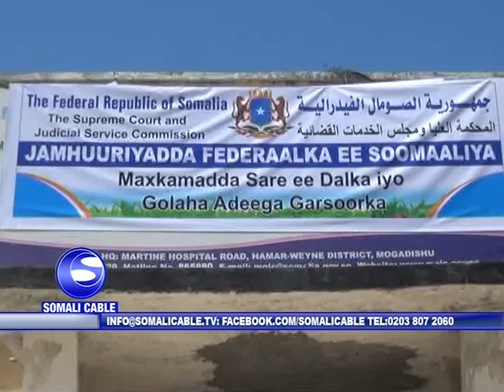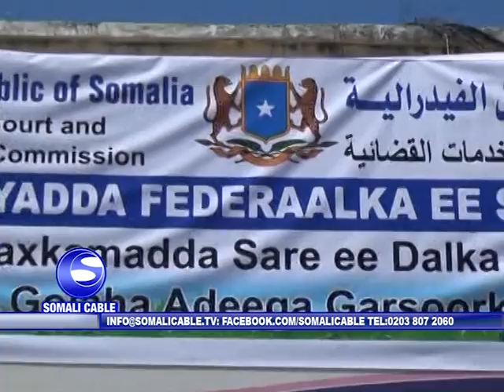MUQDISHO Maxkamada Sare ee dalka oo maanta u fadhiistay dacwad ay soo gudbiyeen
Maxkamada Sare ee dalka oo maanta u fadhiistay dacwad ay soo gudbiyeen
axsaabta siyaasada dalka oo laga gudbiyay Ra’iisul Wasaare sharmaarke
iyo Wasiirka Arimaha Gudaha Soomaaliya.